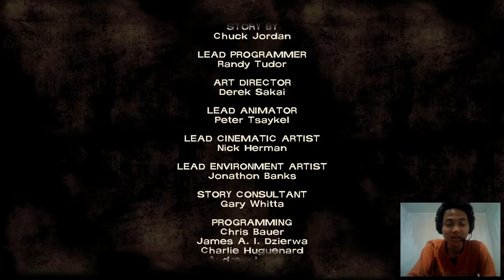Ayo Main The Walking Dead Ep. 2.End Kenyataan yang Menyedihkan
The Walking Dead (juga dikenal sebagai The Walking Dead: The Game dan The Walking Dead: Season One) adalah episode petualangan grafis berdasarkan Robert Kirkman 's The Walking Dead seri buku komik. Permainan ini dikembangkan oleh Telltale Games dan pada awalnya dijadwalkan untuk rilis di bulan terakhir 2011, namun kembali digelar hingga awal 2012 untuk memberikan waktu lebih untuk pengembangan lebih detail. Permainan ini terdiri dari lima episode, dirilis antara April dan November 2012. Telltale juga telah menerbitkan versi ritel dari game ini. The Walking Dead saat ini bisa dimainkan untuk Xbox 360, PlayStation 3, Microsoft Windows, iOS , OS X dan Vita PlayStation sistem, dan Ouya versi direncanakan untuk rilis pada awal 2014.